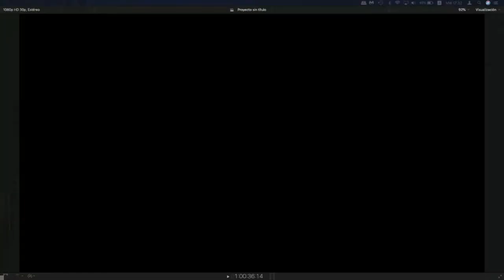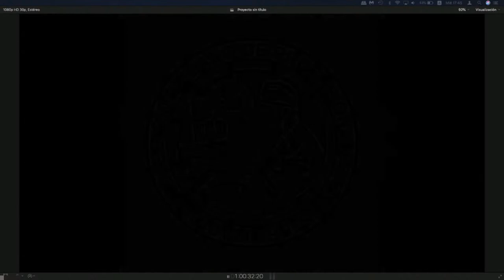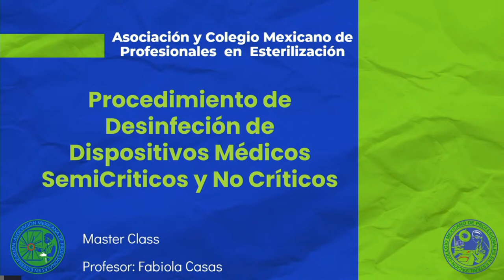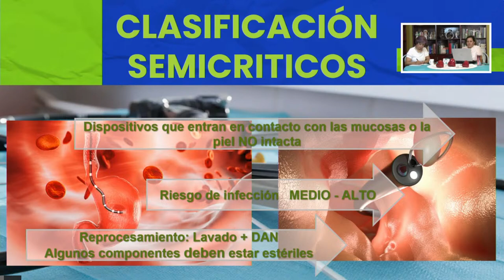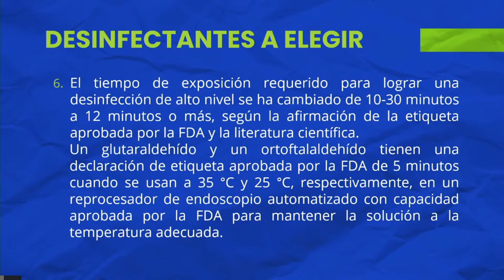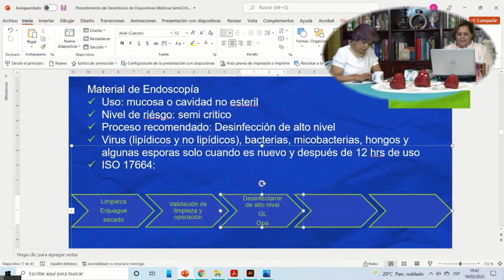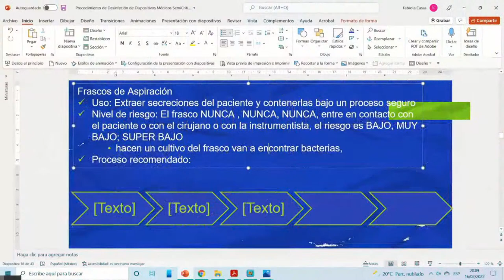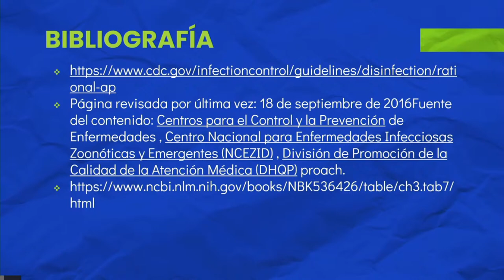Procedimiento de Desinfección de Dispositivos NO CRITICOS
Aprende a diferenciar a los dispositivos No Críticos en el riesgo de que un paciente adquiera una infección, así como a establecer el procedimiento a seguir.